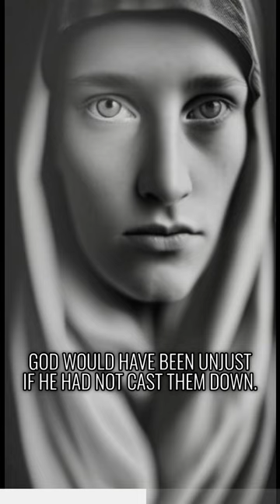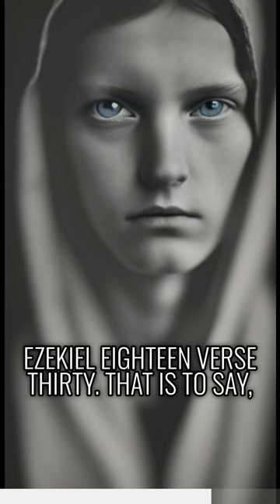St. Hildegard - Let Your Color Fade, Fortified Secure Within the Mountain of God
00:00 Vision I - vision of God Enthroned
01:40 admonition of the lukewarm
02:48 the strength and stability of God's Kingdom
03:34 concerning fear of The Lord
04:10 concerning those poor in spirit
05:10 they who fear god and love poverty of spirit are guardians of virtues
05:40 aims of hidden acts cannot be hidden from God
06:10 Solomon on this subject
07:00 Vision II Creation and the Fall
07:50 No unjust impulse takes the angels from the love of God
08:40 Receiving fiery brilliance they received an unclouded splendor
09:30 Lucifer considering himself beautiful is cast from power
10:25 God would have been unjust if he had not cast them down
10:40 Words of Job on this subject
12:07 On Hell Which in its voracity keeps souls swallowed up
13:00 In the casting down of the devil, hell was created
13:55 Gehenna is for the impenitent; other torments are for those who can be saved
14:50 Words of Ezekiel on this subject
15:40 The devil's fraud which deceived Adam through the serpent
16:45 Only through Eve's reply did the devil know the tree was forbidden
18:10 What things are to be observed and avoided in marriage

Part 1 of Book One of St. Hildegard von Bingen Scivias
Music: O Euchari by Hildegard von Bingen. Rose Wilson and Georgia Shine by @unscarysingingrose